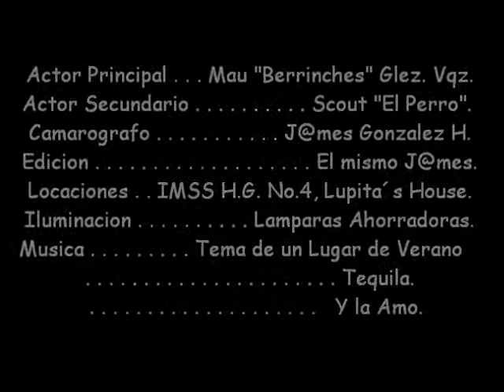Junior The Movie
El Primer Cortometraje del Berrinches